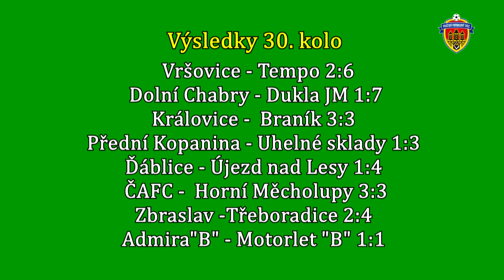Pražská teplárenská přebor mužů 2017/2018 30.kolo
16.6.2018 SK Zbraslav - SK Třeboradice 2:4